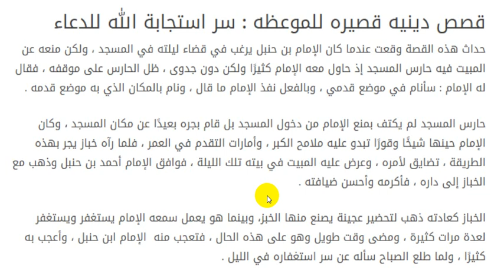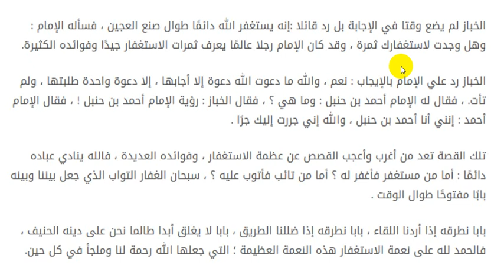قصه عجيبة ( مع الامام احمد ) عن فوائد الاستغفار